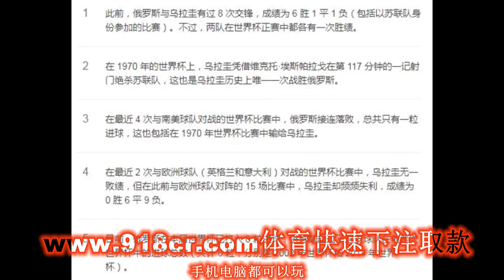2018世界杯神之预测下注必赢预测 乌拉圭vs俄罗斯 必赢的下注玩法 不买会后悔倾家荡产的下